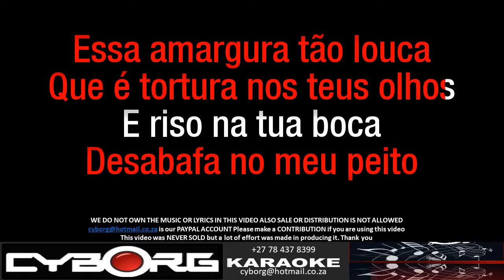NM READ DESCRIPTION - Katia Guerreiro Fado dos Olhos ORIGINAL VOCAL